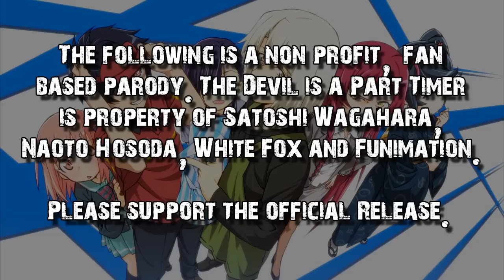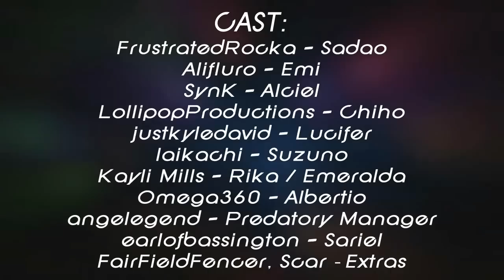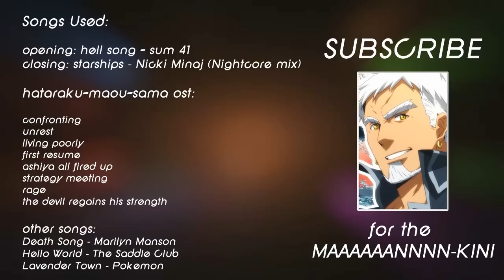The Devil is a Part-Timer Abridged Episode 10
The Devil is a Part-Timer Abridged Episode 10 - Wet

Scripted & Edited by: justkyledavid & Alifluro

-CAST-
FrustratedRocka - Sadao
Alifluro - Emi
SynK - Alciel
LollipopProductions - Chiho
justkyledavid - Lucy
Laikachi - Suzuno
Kiyo - Rika // Emeralda
TheOmega360 - Albertio
angelegend - Predatory Manager
Earl of Bassington - Sariel
fairfieldfencer, Scar - Extras

The following is a fan-based parody. The Devil is a Part-Timer is property of Satoshi Wagahara, Naoto Hosoda, White Fox and Funimation. Please support the official release!